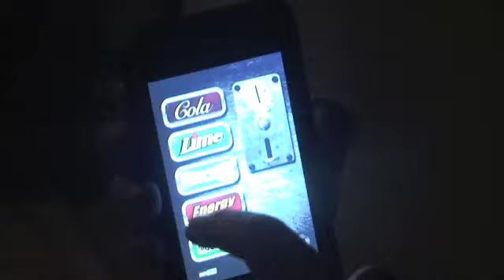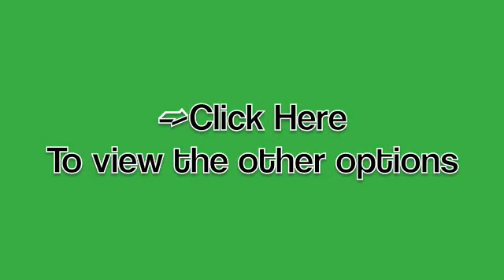THE DOLLAR- Give It To Someone Who Needs It!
You have chosen, "Give It To Someone Who Needs It!"